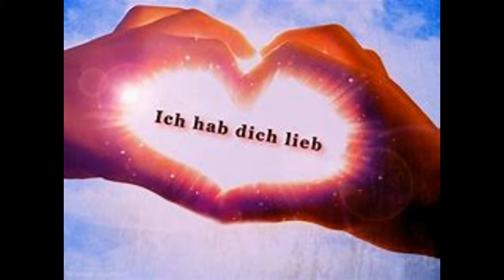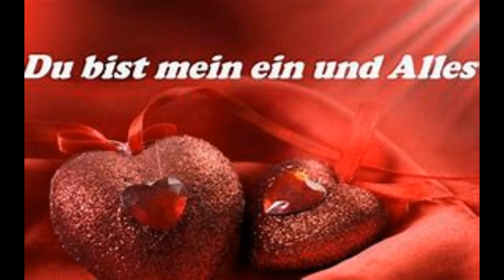Hör gut zu , du bist mein Glück ( Cover )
von Ronald Kreutzmann , Cover von Pur - Amazing - Ka.- Topic , Bilder von Helene Fischer